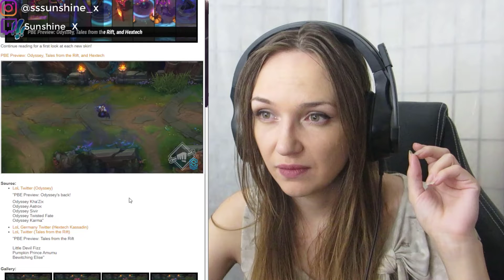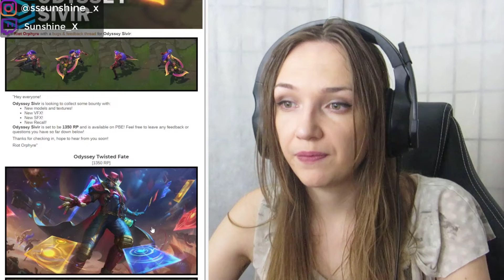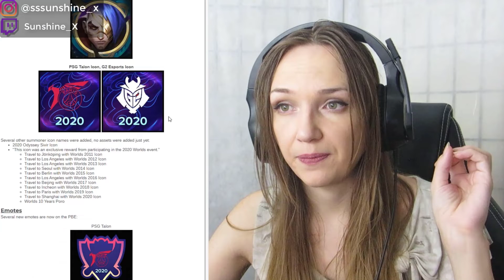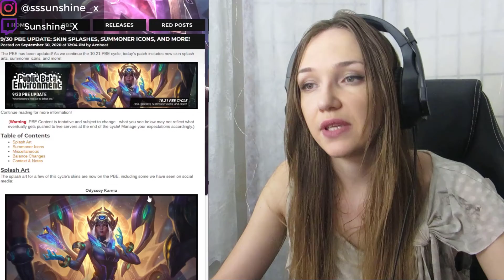ODYSSEY, HARROWING, HEXTECH - Kha'Zix Aatrox Sivir TF Karma Fizz Amumu Elise Kassadin